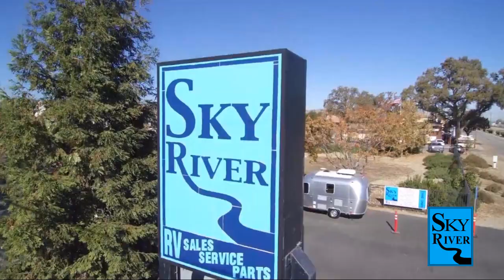2023 Starcraft Autumn Ridge 28BHS Paso Robles Pismo Beach Atascadero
2023 Starcraft Autumn Ridge 28BHS Stock Number: SC2378 Vin:SC2378.